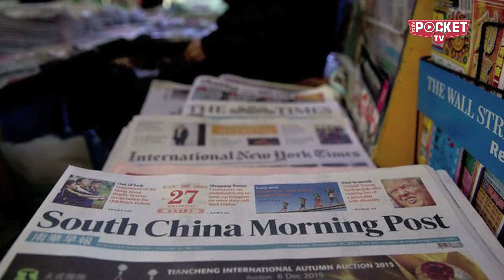दुनिया के लिए खतरा NCP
नए साल में चीन एक नई और बड़ी चुनौती का सामना कर रहा है. जी हाँ इस चुनौती का नाम है कोरोना वायरस.,, वही कोरोना वायरस जिसकी चपेट में आने से लगभग हजार लोगों की मौत होने का अनुमान लगाया जा रहा है